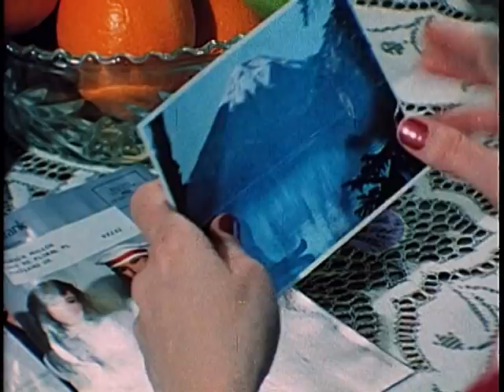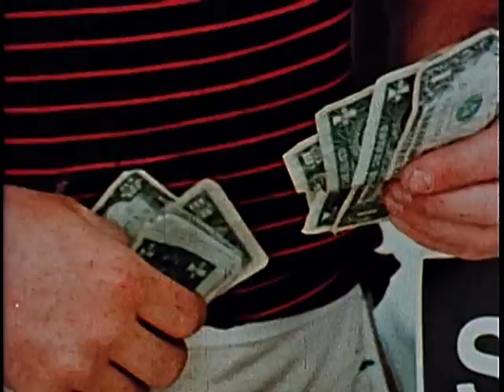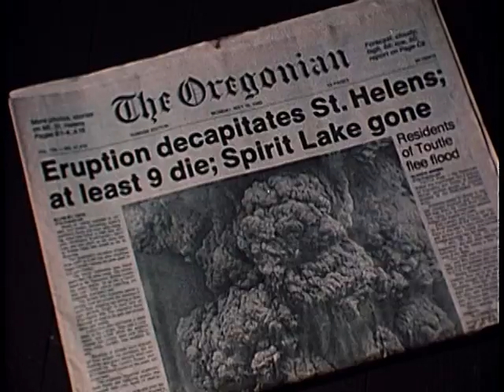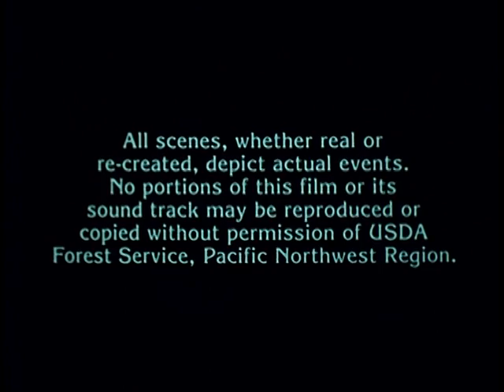Eruption of Mount St. Helens, 1980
Eruption of Mount St. Helens, 1980 - National Archives and Records Administration 1981 - ARC Identifier 13364 / Local Identifier 95.68 - Department of Agriculture. Forest Service. Division of State and Private Forestry. Fire and Aviation Management Staff. (1986).  Reenactments, personal recollections and documentary narration, of one of the most awesome natural events in our nation's history.  The film is highlighted by some spectacular footage and recordings made at the time of the Mount St. Helens explosion.